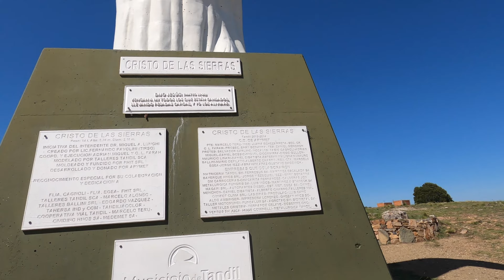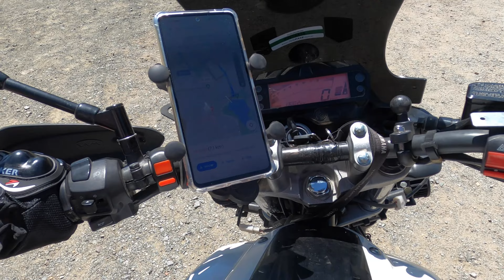SALGO a RECORRER TANDIL para luego seguir VIAJE a NECOCHEA 🛵🇦🇷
Recorrí un poco mas Tandil para conocer lo que es este lugar. Pasando por el Cristo de las Sierras , Dique del Fuerte, Jardín Vertical TANDIL, Mirador del Lago y Piedra Movediza de Tandil.

Volví al Camping Quinta Belen para alistar las cosas y seguir con mi viaje con destino Necochea

El Cristo de las Sierras es un novedoso paseo turístico de la ciudad de Tandil, ubicado sobre una zona de paisaje natural. Inaugurado el 12 de Octubre de 2014, se trata de una propuesta que integra en una única expresión la religiosidad, la naturaleza —con sus imponentes sierras— y la industria metalúrgica local.

La Piedra Movediza de Tandil fue una roca de granito de unas 300 toneladas que se localizaba en Tandil, ciudad del interior bonaerense, Argentina, que tuvo la particularidad de que logró mantenerse en equilibrio al borde de un cerro hasta su caída definitiva, el jueves 29 de febrero de 1912 entre las 5 y las 6 de la tarde (sin haberse podido determinar el momento exacto) y sin testigos directos de su derrumbamiento.1​

Su caída pudo haber sido un acto de vandalismo o producto de las vibraciones provocadas por las explosiones en las canteras cercanas.

La piedra original se encuentra en la base del cerro, partida en tres grandes pedazos.

Desde 2007 existe una réplica ubicada en el mismo lugar, y que es el mayor símbolo de la ciudad de Tandil. El predio se denomina Parque Lítico La Movediza.

Necochea es una ciudad ubicada al sur de la Provincia de Buenos Aires, sobre la costa atlántica, en Argentina. Es cabecera del partido homónimo; posee amplias playas y un importante puerto al encontrarse en la desembocadura del río Quequén Grande y el mar Argentino.

Desde Argentina
Mercado Pago
Alias
mapa.viaje.aventura

AYÚDAME CON TU SUSCRIPCIÓN Y A CRECER EN EL CANAL

¡PANOZO  ADVENTURE! 🔺